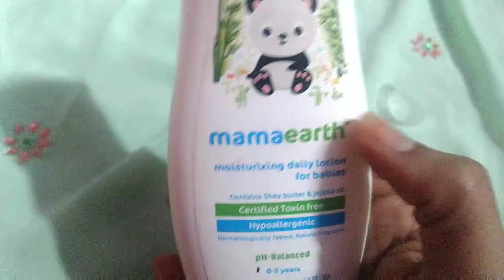How to make Foundation at home.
Baby lotion
Compact powder
Talcon powder